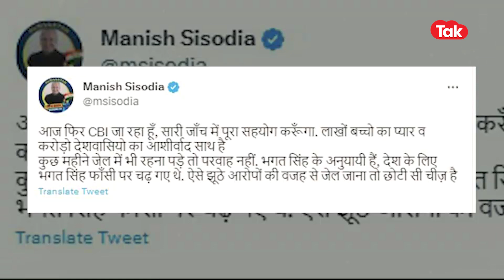Manish sisodia: अगर ये हुआ तो खाना नहीं खाएंगे मनीष सिसोदिया? |Dillitak